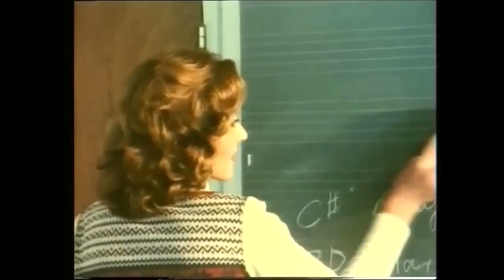Dit was aand en dit was môre (1977) (HD 1080p)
Cast:
Magda Beukes - Maggie Aucamp
Franz Marx - Petrus Verwey
Anna Neethling-Pohl - Sofia
Olga Heunis - Tant Baby
Anton Heunis - Oom Serfaas
Lerina Erasmus - Sally Vermaak
Heinrich Marnitz - Gerrit van Wyk